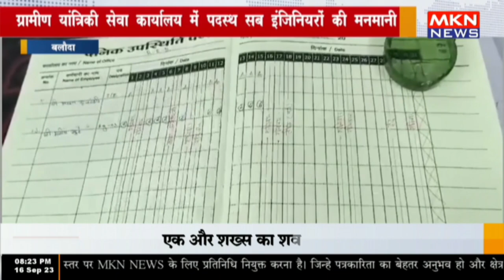बलौदा - ग्रामीण यांत्रिकी सेवा कार्यालय में पदस्थ सब इंजिनियरों की मनमानी